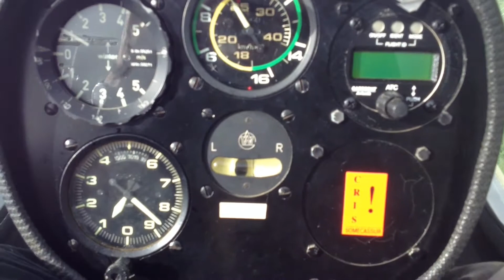vol des beaux jours